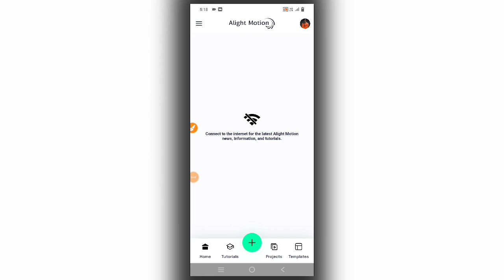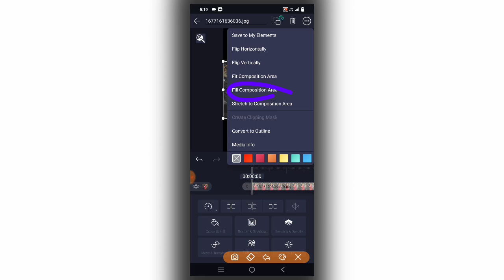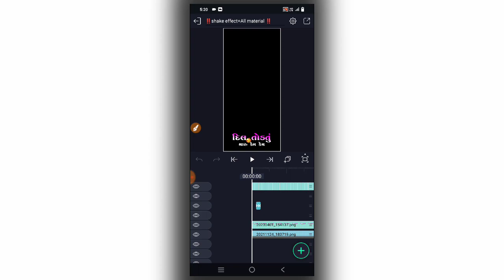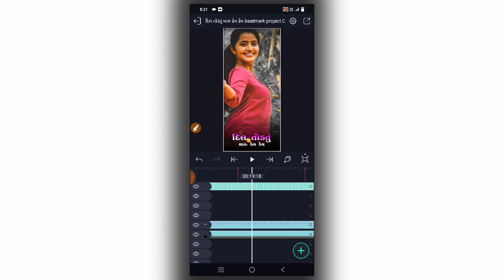Jasavant Patel new Hd express 2023 timli status editing alight motion gujarati new video diting 2023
‼️ Shake Effect +All materialProject Link ‼️

alight motion
alight motion Gujarati sad statusediting
alight motion Gujarati song status editing
alight motion Gujarati timli status editing
alight motion new Gujarati status editing
alight motion Gujarati video editing alight motion Gujarati status editing 2022

Gujarati new status tutorial 2023
Status tutorial
Alight motion editing tutorial 2023
ગુજરાતી સ્ટેટસ બનાવતા શીખો 2023
Gujarati status edit kaise kare 2023
Gujarati trending status video editing
Trending gujrati video editing 2023
Instragram trending status video editing
Alight motion tutorial gujarati 2023
Alight motion tutorial
New status video editing tutorial 2023
ઓછી મહેનત માં સ્ટેટસ બનાવતા શીખો2023